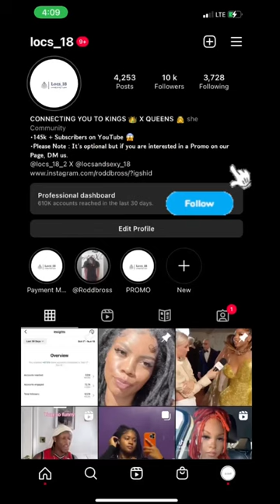My 1 year Loc Journey 🤩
Locs_18 Series is a YouTube channel towards promoting people with Dreadlocks/ Locs.